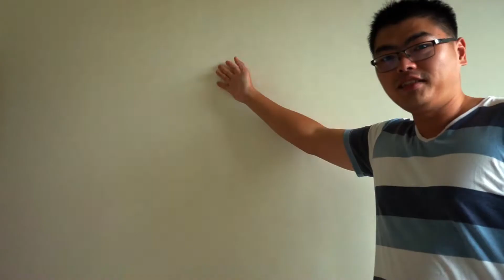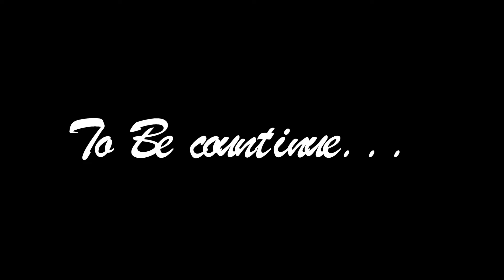【柔爸台語小教室】台語小教室#第一課 ｜ 宜蘭腔南部腔大不同！！！ ｜ VLOG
柔爸開創新單元囉！歡迎對於台語有興趣的朋友一起加入吧！！！
現在的新生代大部分都不太會說台語了，就讓我們為台灣傳統文化加油吧！